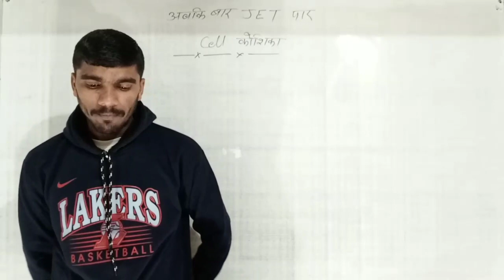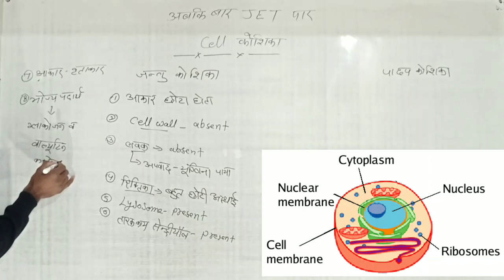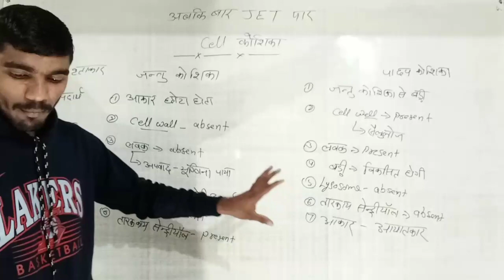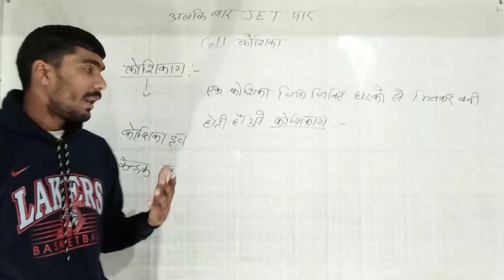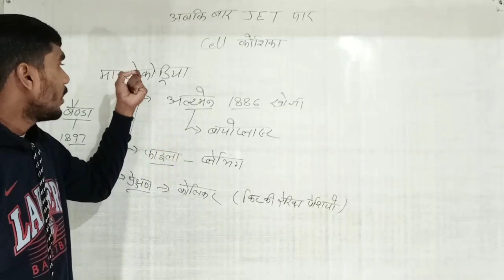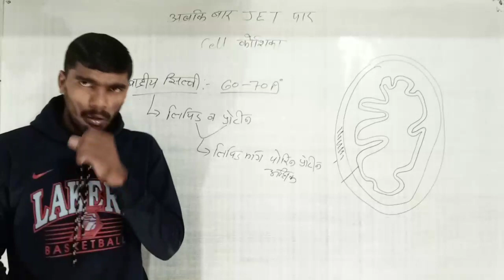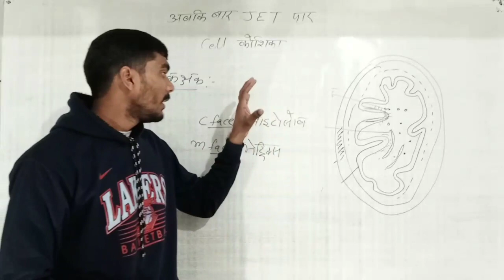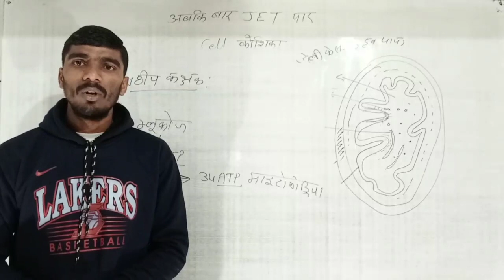JET - 2020 | Biology by Sandeep sir | Cell | कोशिका | माइट्रोकांड्रिया | Part - 2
JET - 2020 | Biology by Sandeep sir | Cell | कोशिका | Part - 1

👉  Account Detail

Name : Sandeep
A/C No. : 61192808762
IFSC : SBIN0031522